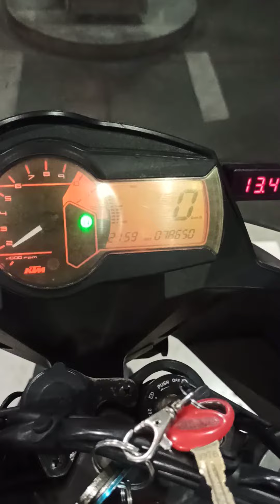Ktm smt 990 2009.g. 78tkm